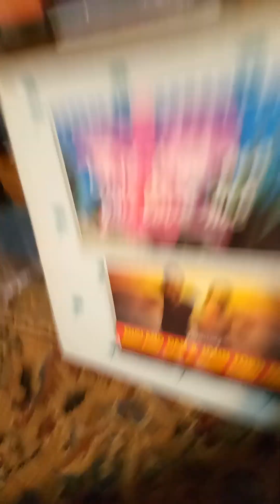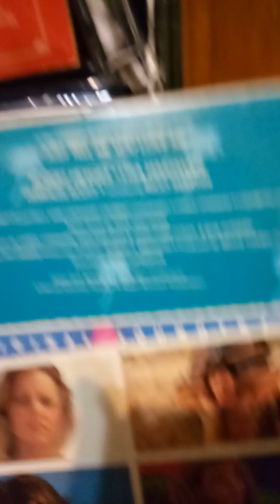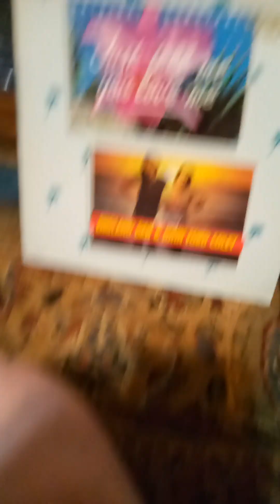England Dan And John Ford Coley-Movin' On Down The Line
By Dan Seals,John Ford Coley,and Bob Gundry (1980)
From the "Just Tell Me You Love Me" soundtrack (1980)
This is the only song that from that soundtrack that hasn't been uploaded to YouTube.